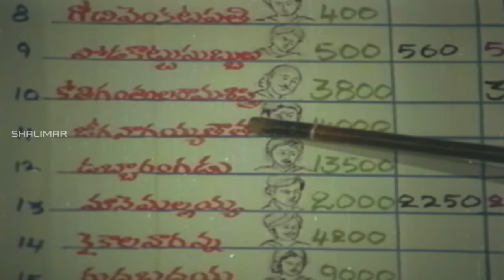Shakti Movie || Rao Gopal Rao & Allu Rama Lingaiah Back to Back Comedy Scenes || Krishna, Jayasudha,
WatchJayasudha Back to Back Comedy Scenes From Shakti Telugu Movie Starring Krishna, Jayasudha, Radha, Rao Gopal Rao, Allu Rama Lingaiah, M.Prabhakar Reddy, Nirmalamma, Giribabu Directed by Raghavendra Rao. Produced by A.Gopalakrishna. Music Composed By K.Chakravarthy.